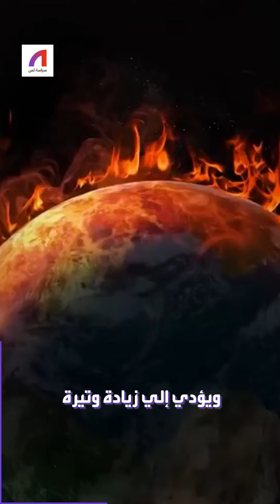ما حقيقة التغير المناخي؟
ما هو التغير_المناخي.. وكيف ستكون الحياة على كوكبنا بعد ١٠ سنوات من الآن؟